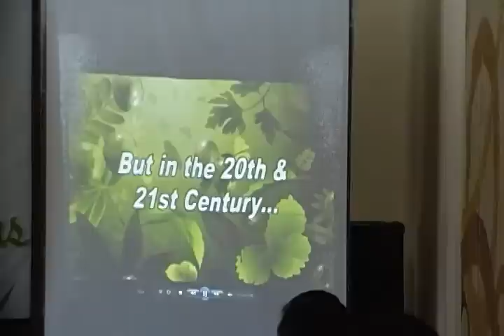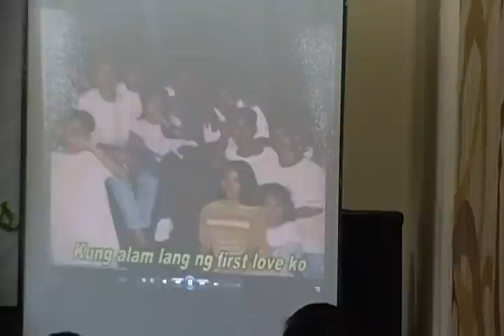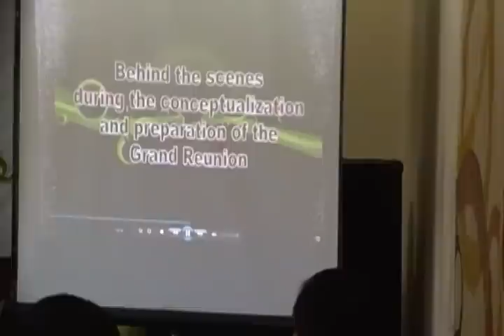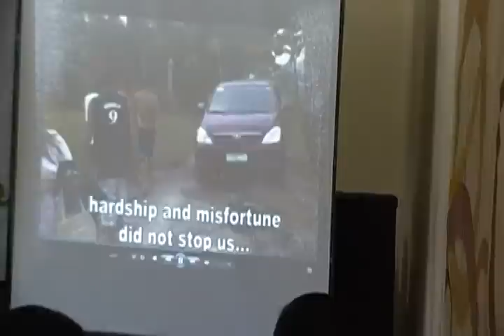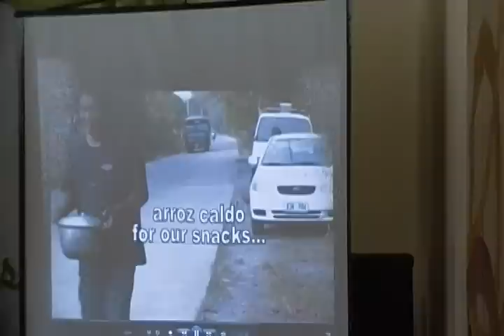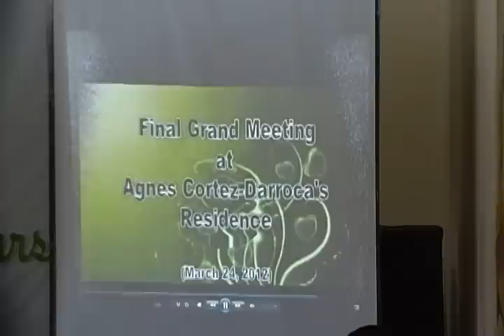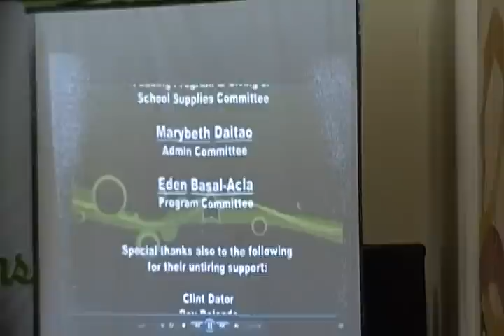#14 westown hotel batch 1992 reunion